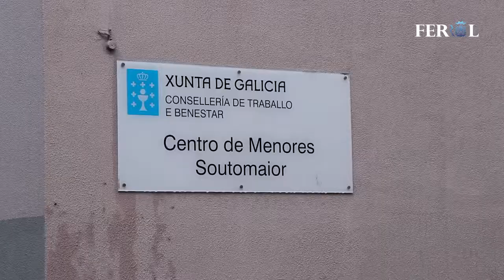Firma convenio Residencia Universitaria